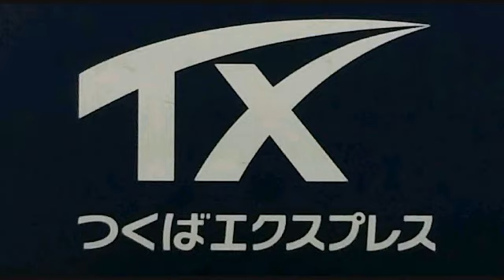首都圏新都市鉄道TX扉開閉音